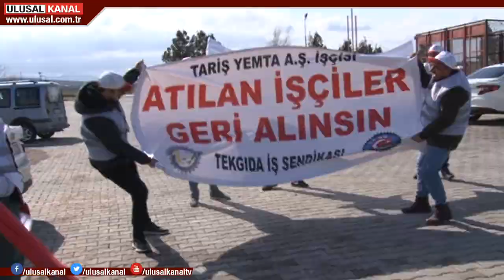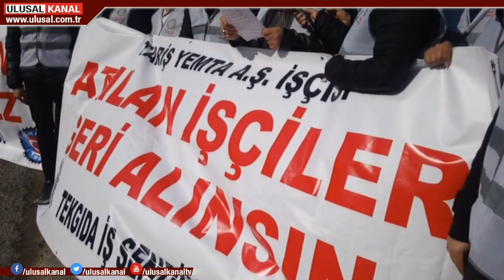Sendikalı oldular işten atıldılar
38 kişinin çalıştığı Tariş yem farikası Yemta'da 7 işçi, sendikalı oldukları için işten çıkarıldı. İzmir’deki iş yerine yetki başvurusu yapan Tek-Gıda İş Sendikası yetkilileri “işine son verilen emekçilerin haklarını sonuna kadar savunacağız” dedi.